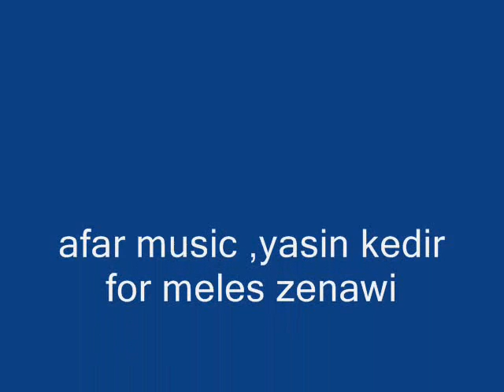yasin kedir,melles zenawi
qadar kee kaalayta lem ,yaasin kadiri